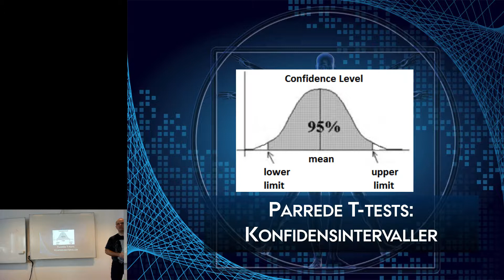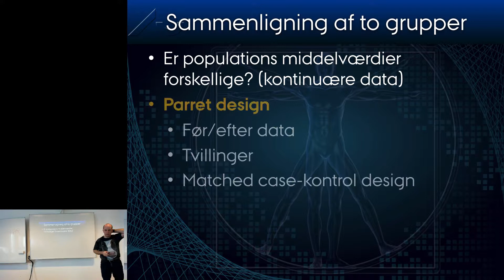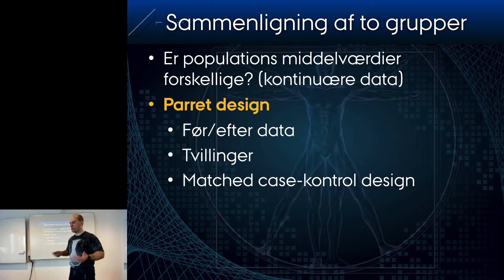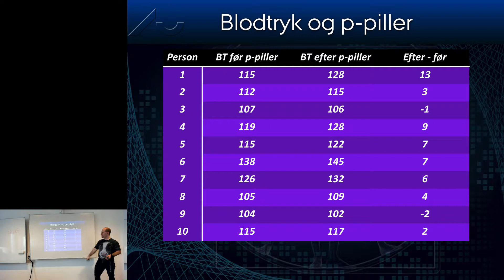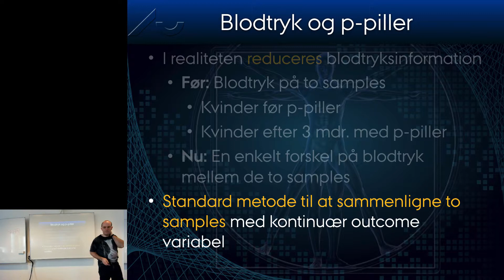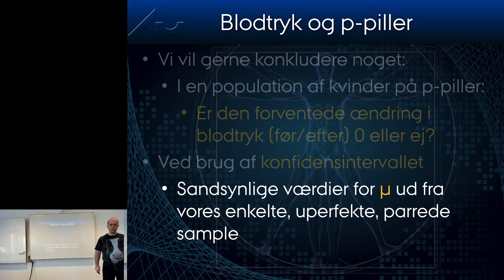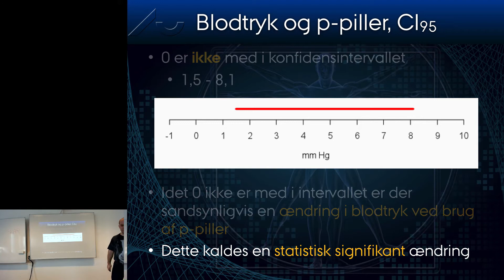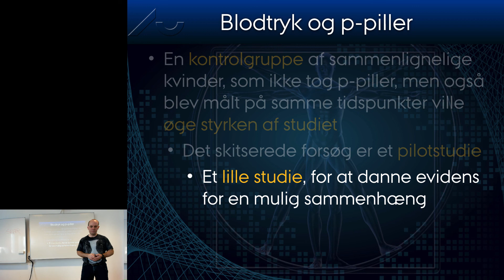Statistik3_1 - Konfidensintervaller